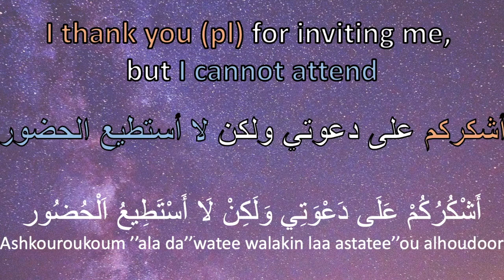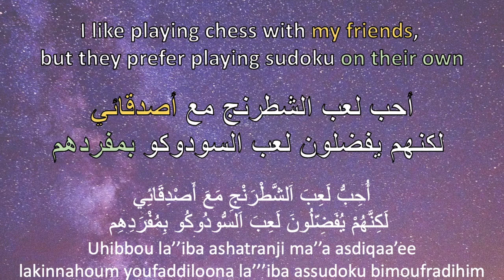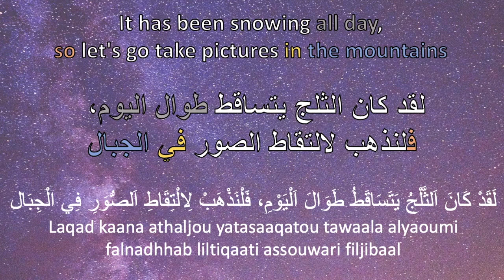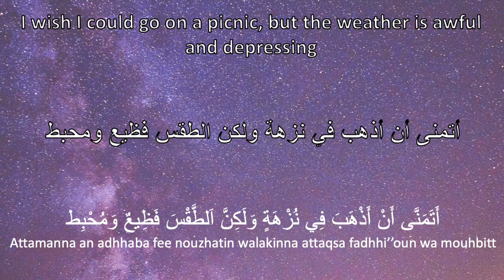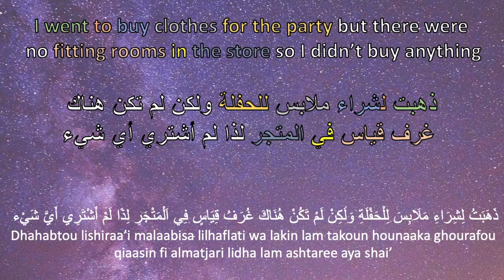Do You Know These in Arabic? | Learn Arabic | Arabic Listening Exercises | English - Arabic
Longer sentences in Arabic to practice your Arabic pronunciation, Arabic vocabulary and Arabic grammar.

This channel is dedicated to teaching languages. This video is all about practising listening/talking in arabic, learning new arabic words, and improving your arabic pronunciation. It is for beginners in the arabic language but also intermediate arabic students who want to practice and revise the arabic words they know. As always, in our arabic learning videos, we have included all the harakaat for all words in arabic, as well as the pronunciation of the arabic words along with the translation.

We hope you enjoy our lessons in the arabic language and find them helpful.